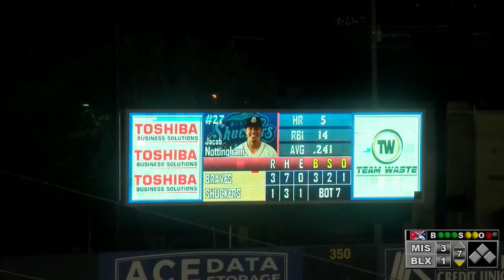Shuckers Wrapup 6/4/2016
The Biloxi Shuckers dropped a rain-soaked contest with the Mississippi Braves Friday night at MGM Park, 3-2. Brett Phillips extended his hitting streak to seven games. Jacob Nottingham homered for the fourth time in his last 13 games.